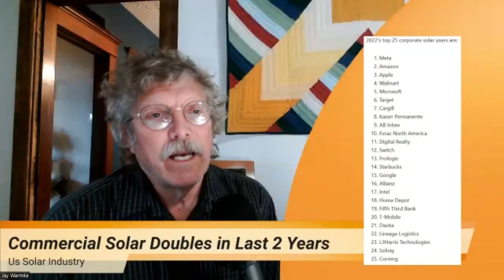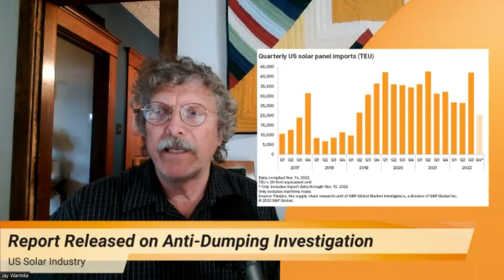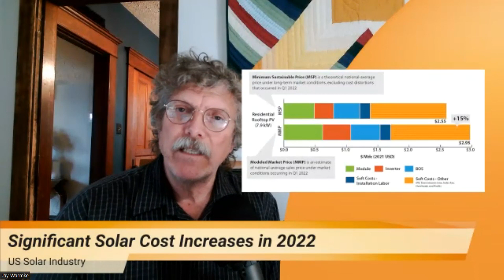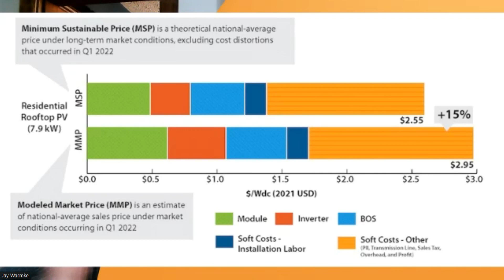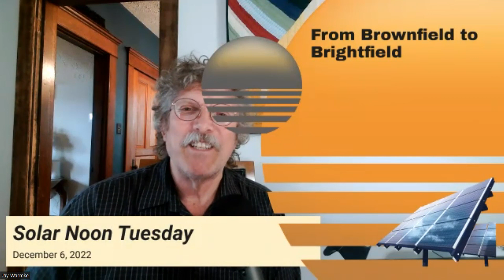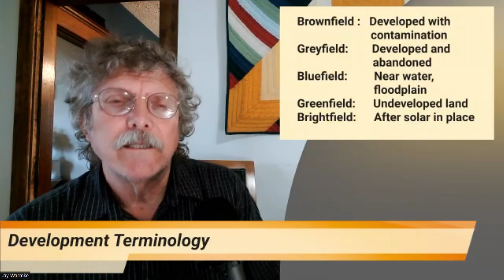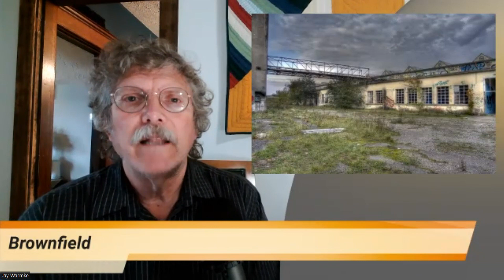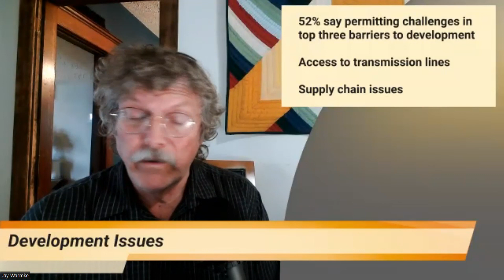Placing solar on polluted brownfield sites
In addition to recapping the week's solar news, we will discuss...

transforming Brownfields to Brightfields - understanding this trend as well as all the terminology.

Password: 625623